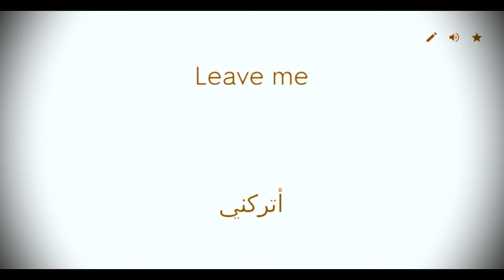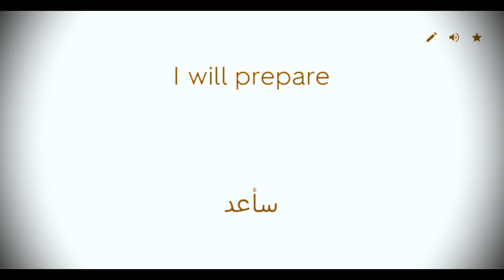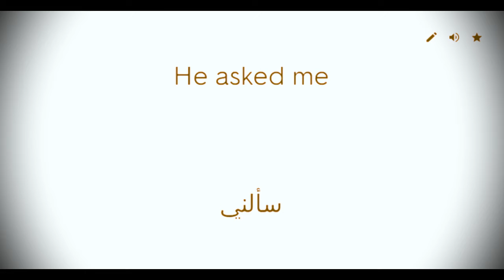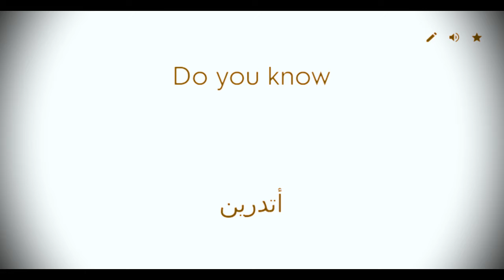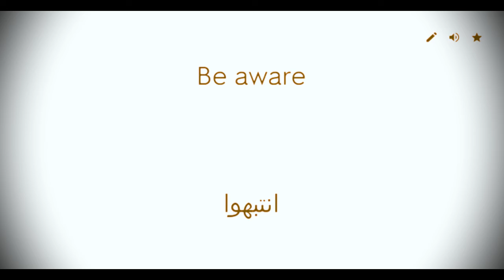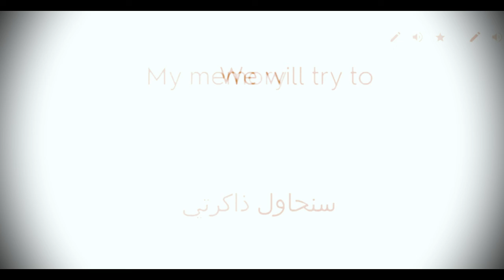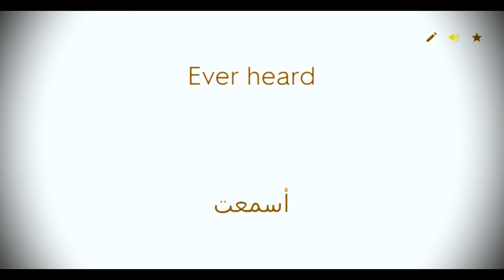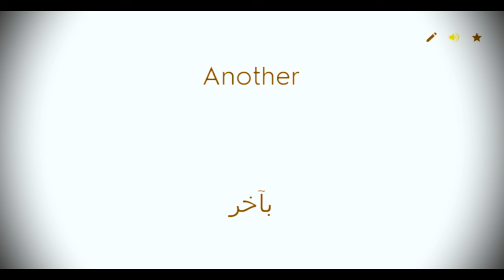11000 Most Important Words with Arabic meaning Part-26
11000 Most Important Words with Arabic meaning vocabulary series
11000 most common words in English | common English words used in daily life 2020

11000 Most Important and most common Words with Arabic meaning

With 11 000 words  you can understand 99% of everyday English conversations  English newspaper and magazine articles  and English used in the workplace.

Daily words English to Arabic

The 11000 Most Important and common Words Vocab of this series along with meaning in Arabic the most useful words in English.

LEARN ENGLISH IN ARABIC

Daily Usage Words

Most Common Words With Arabic Meaning

Essential Words With Arabic Meaning

learn english with Arabic translation

learn english with meaning in Arabic

learn Englis in Arabic  beginner

learn english by speech

learn English oxford most common words in Arabic

learn english through videos

learn easy English learn english grammar

learn English Everyday

learn most common english words

learn english alphabet sounds to arabic

learn English daily English

learn english and arabic

learn english by cartoon

learn english by watching videos

learn english basic grammar

learn english with everyday english

learn English vocabulary in arabic

learn english online in Arabic

learn english course in Arabic

learn english conversation in Arabic

learn english conversation - oxford english daily conversation in Arabic

learn english with ed English channel

learn english English to Arabic and Arabic to English

learn English in Arabic class

English to Arabic vocabulary

Arabic to English vocabulary english

vocabulary words english learn with meaning in arabic

vocabulary in arabic

vocabulary list

vocabulary builder

vocabulary english to arabic

vocabulary words english to arabic

vocabulary activities

vocabulary about education

vocabulary about food

word meaning english to arabic

word meaning in arabic

LEARN ARABIC IN ENGLISH

learn Arabic for English kids

learn Arabic through videos

learn Arabic with with translation

learn Arabic with meaning in english

learn easy Arabic

learn  Arabic

learn Arabic Everyday

learn Arabic accent

Arabic for Everyone

learn most common Arabic wordS

Arabic For All

learn Arabic alphabet sounds to English

learn Arabic daily in English

learn Arabic and English

learn Arabic basic

learn Arabic  by reading

learn Arabic by listening

learn Arabic by watching videos

learn Arabic basic grammar

learn Arabic in English beginner

learn arabic by speech

learn Arabic oxford most common words in english

learn Arabic everyday

learn Arabic vocabulary

learn Arabic vocabulary in English

learn Arabic online in english

learn Arabic course in English

learn Arabic conversation in English

learn Arabic conversation - oxford Arabi daily conversation in english

learn arabic with ed English channel

learn English to Arabic and Arabic to English

learn Arabic speaking

learn Arabic classes

Arabic to English vocabulary

vocabulary words Arabic learn with meaning in english

vocabulary in Arabic and english

Arabic vocabulary list

Arabic vocabulary builder

vocabulary Arabic to English

vocabulary words Arabic to English

Arabic vocabulary activities

Arabic vocabulary about education

Arabic vocabulary about food

word meaning Arabic